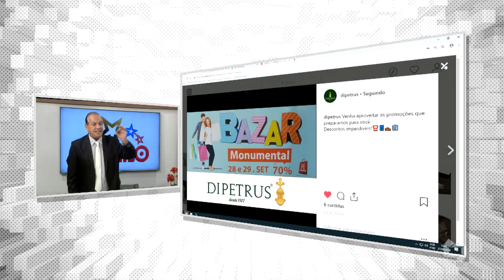PROMOÇÃO LOJA DI PETRUS DIAS 28 e 29 MONUMENTAL SHOPPING